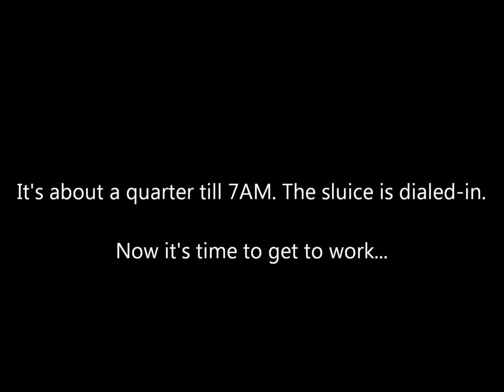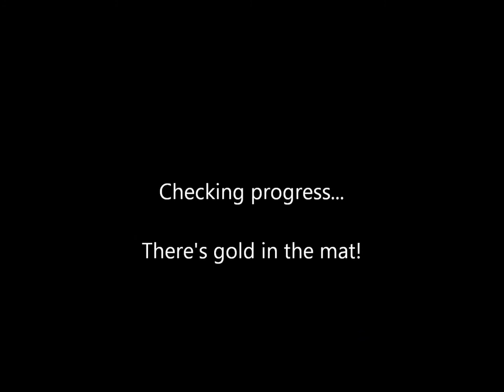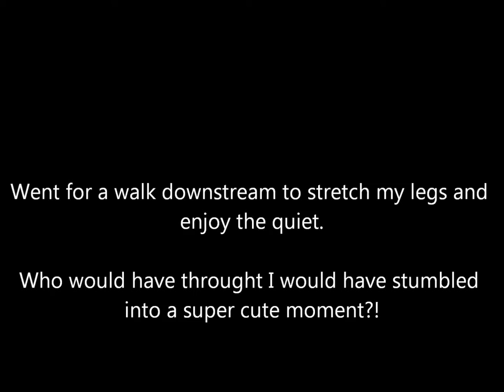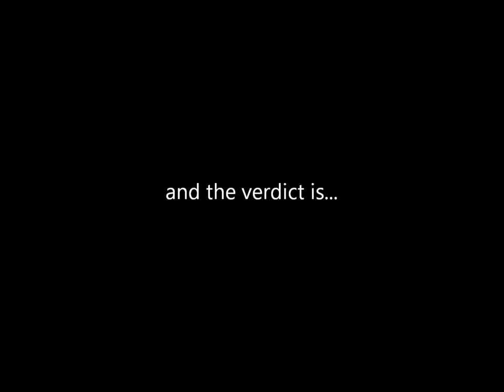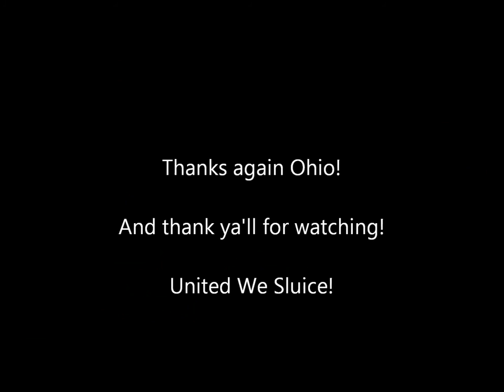Ohio Gold Prospecting (Finding gold in creeks!) April 2016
Another beautiful Ohio weekend... Went and revisited my tried and true hot spot this morning.